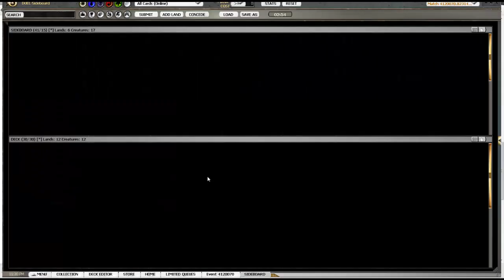The Quest to Qualify: ISD/DKA Sealed Round 1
The coach takes his WUB monstrosity to the court in this round one Quest to Qualify matchup: will the dream live? Watch to find out.  for awesome daily content.